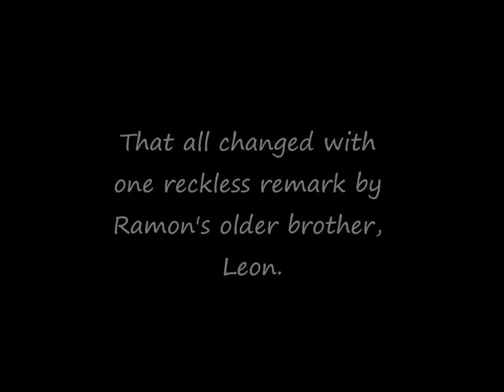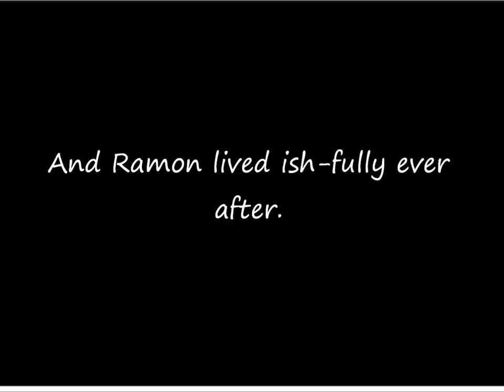Ish by Peter Reynolds Book Trailer